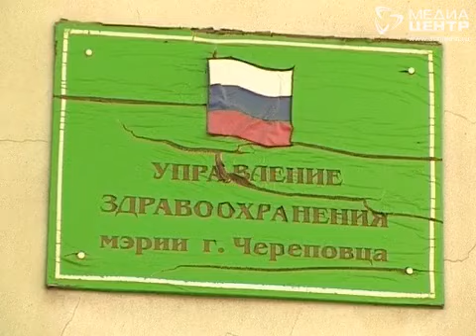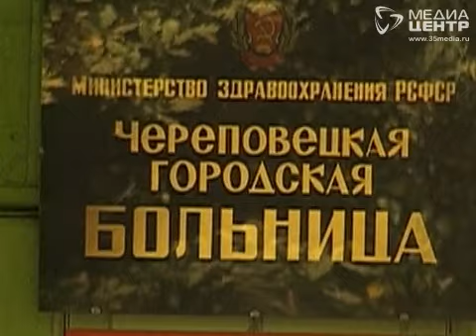Еще 5 миллионов на ремонт томографа